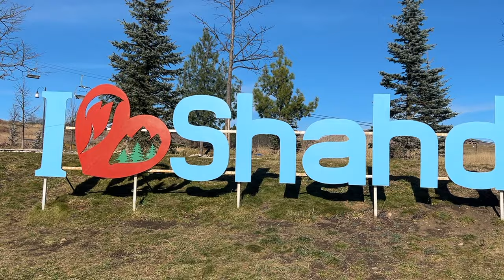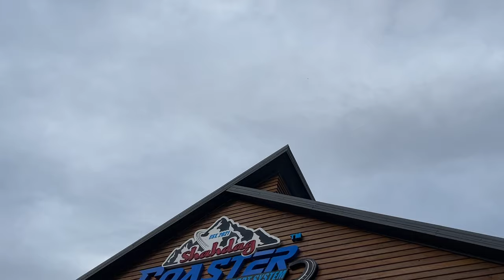Don't miss the Shahdag Mountain Roller Coaster Ride and Candy Cane Mountains in Azerbaijan.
In this video, we take you to Shahdag and also show candy cane mountains of Azerbaijan.

Shahdag, a popular tourist destination in Azerbaijan, offers a unique attraction for thrill-seekers: a roller coaster in the mountains. This roller coaster provides an exciting ride through the breathtaking scenery of the Caucasus Mountains. Visitors can experience the rush of adrenaline as they soar through the twists and turns of the coaster while taking in the stunning views of the surrounding landscape. It's an unforgettable experience that combines the excitement of a roller coaster with the beauty of nature. If you're looking for an adventure in Azerbaijan, be sure to check out the roller coaster at Shahdag.

for custom travel itinerary